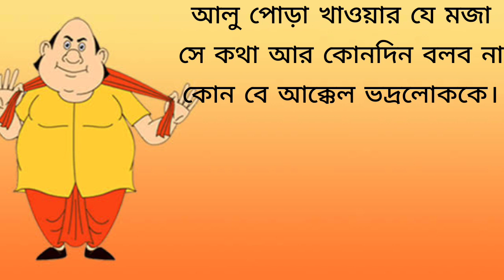কারো সর্বনাশ গোপাল ভাঁড়ের পৌষ মাস 😆 Gopal Bhar | best funny story | Sony AATH